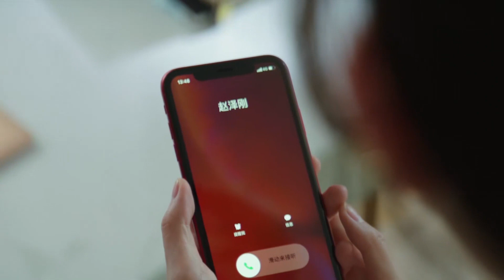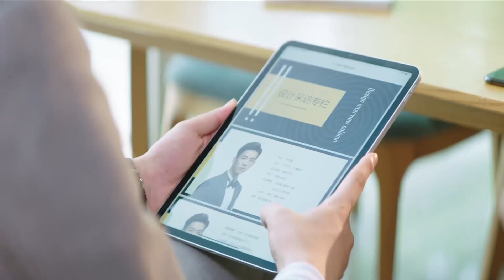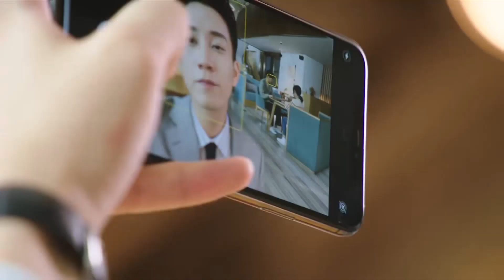前男友耍心机求复合，灰姑娘怒怼渣男狂夸霸总，高调炫耀夫妻生活，霸总难忍自豪笑出声！ 🌹只是结婚的关系Once We Get Married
⭐ 剧名Drama Name:《只是结婚的关系Once We Get Married》